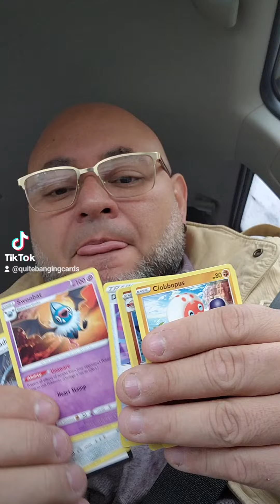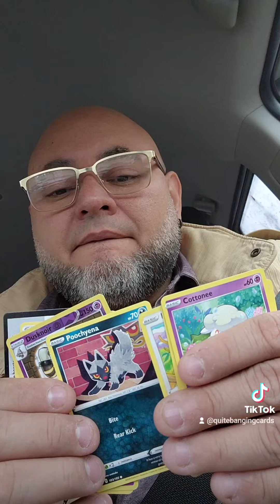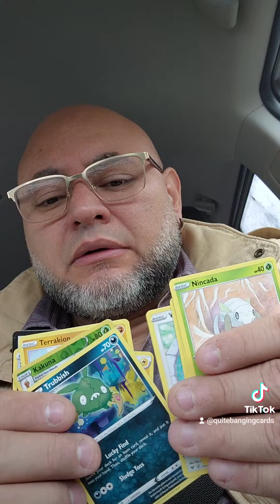pokemon pokemoncommunity cooking chef pokemoncards whodoyoucollect #astralradiance thankyou